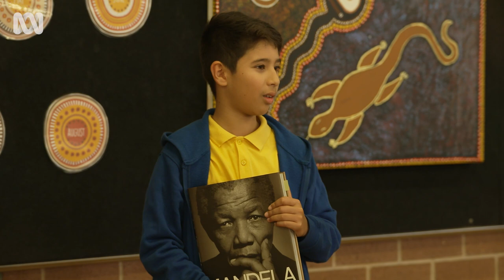What does Australian culture look like? | The School That Tried To End Racism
The students explore what multiculturalism looks like by sharing some of the things they have brought in from home that display their own culture and identity.

Marc Fennell explores a ground-breaking school program designed to provide a class of primary school students with the tools to identify racial bias and make positive change.